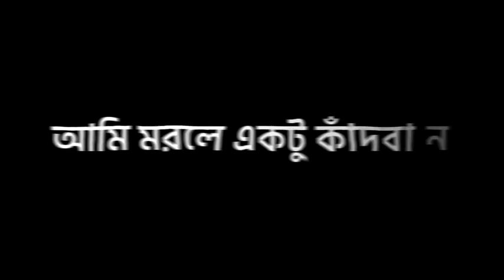প্রেম করিয়া ছাইরা গেলে সুখ মিলে না মিলে না 🙂💔|Bangla Black Screen Lyrics Song